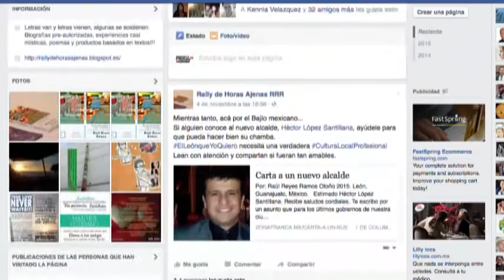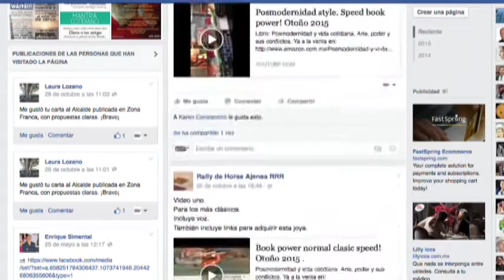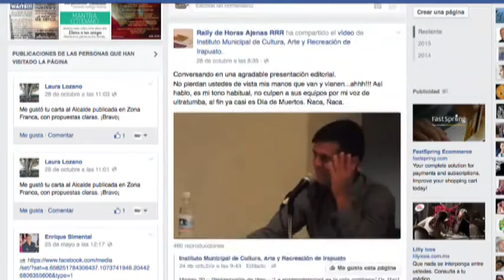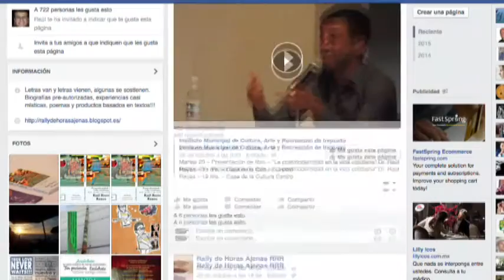Raúl Reyes Ramos presenta Posmodernidad y vida cotidiana. Arte, poder y sus conflictos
Raúl Reyes Ramos habla de su libro Posmodernidad y vida cotidiana. Arte, poder y sus conflictos